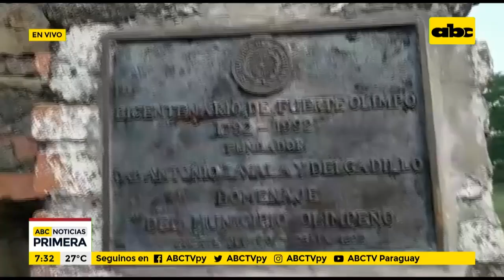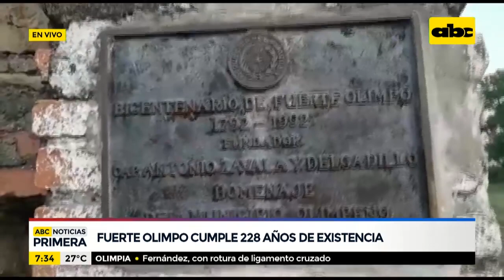Fuerte Olimpo cumple 228 años de existencia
Este nuevo cumpleaños sorprende a la comunidad en medio de precariedades sociales y rencillas políticas de sus autoridades locales. El avance del COVID-19 es otra de las preocupaciones, atendiendo a las innumerables carencias sanitarias del mal llamado hospital regional, que por la función que cumple debería ser considerado solo un puesto de salud.